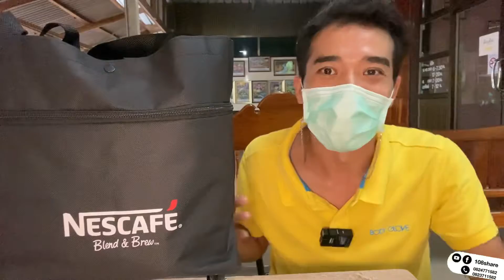รีวิวของสมนาคุณแทนคำขอบคุณในฐานะรีวิวเวอร์จากบิ๊กซีสาขาน้ำยืน